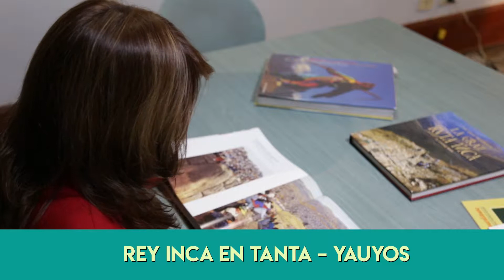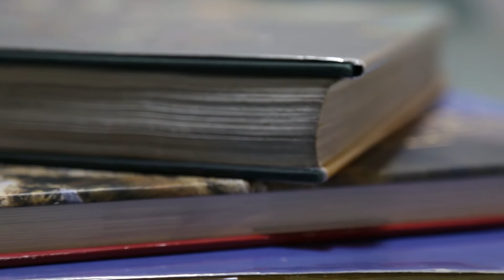REY INCA EN TANTA, YAUYOS - "SABERES" microdocumental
SABERES microdocumental
Dirección General: July Sánchez Fuentes- Investigadora en Patrimonio Cultural inmaterial.